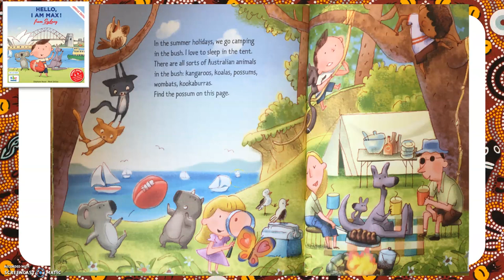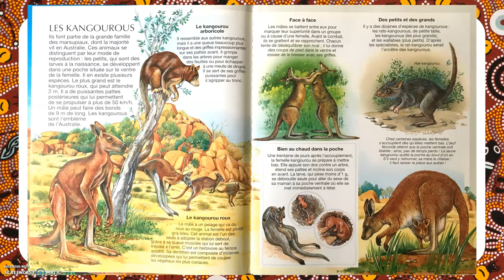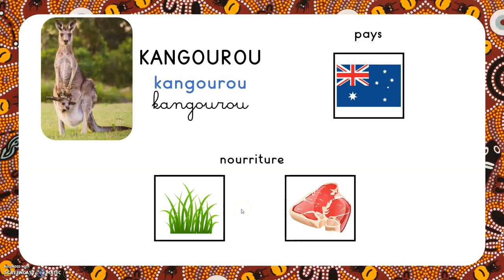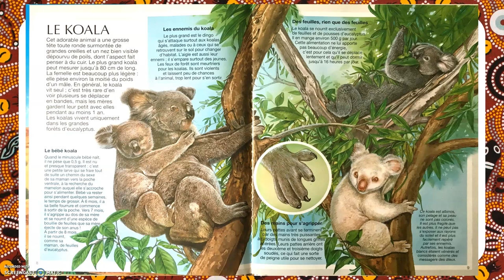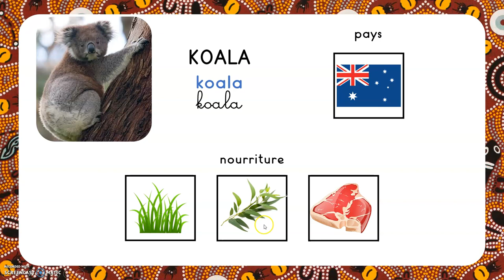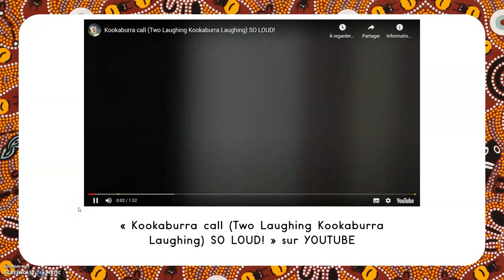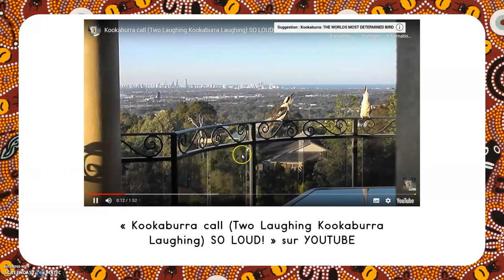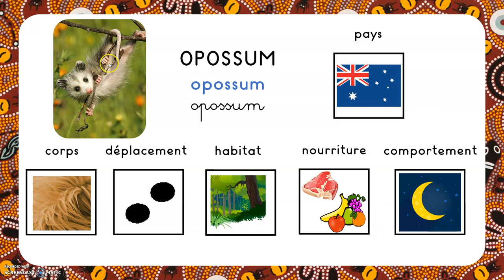Leçon maternelle : Les animaux d'Australie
Pour les parents de ma classe :
Cette vidéo permet de poursuivre le travail sur le portrait des animaux d'Australie. Normalement, les enfants ont vu la lecture de plusieurs livres (sur Tinnkiri, sur le wombat, et sur Max de Sydney). Ils ont déjà fait le portrait du wombat. Si tout ça n'a pas été fait, ne regardez pas cette vidéo au risque que cela soit pas du tout compris.
Je rappelle que cette vidéo est dédiée à mes élèves de MS/GS pour que l'on puisse poursuivre notre travail.

Pour les enseignants : Domaine "Explorer le monde"
- Reconnaître et nommer les animaux
- Classer des objets selon des critères
- Savoir comment les animaux se nourrissent, se déplacent, se reproduisent...
- Connaitre les grandes fonctions de la vie animale